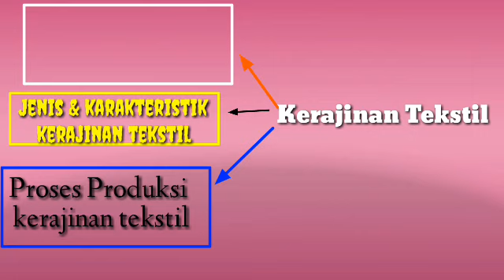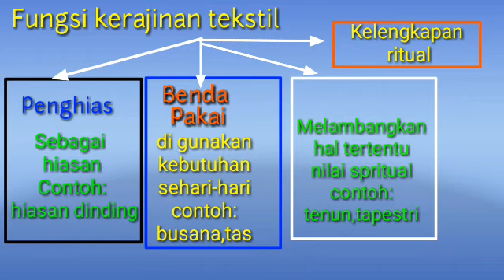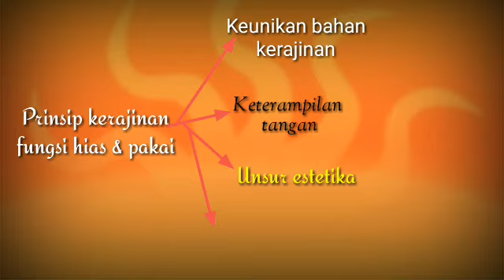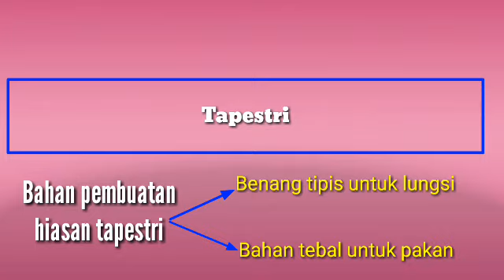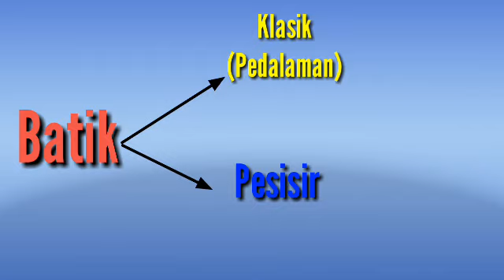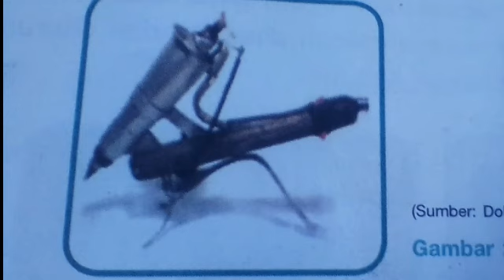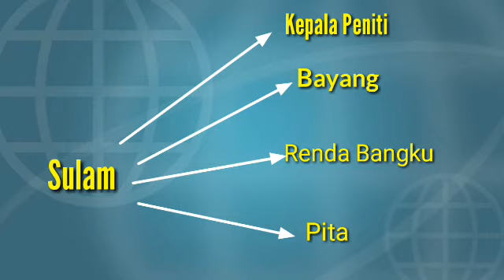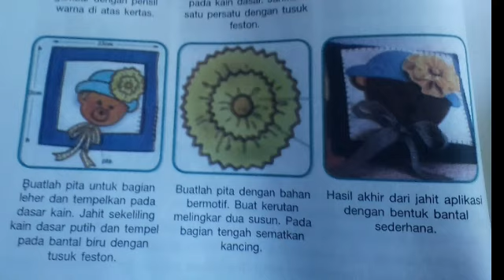Prakarya kelas 7 semester 1|Bab 2. Kerajinan tekstil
Kerajinan tekstil merupakan sebuah karya seni yang terbuat dari bahan-bahan tekstil. Tekstil merupakan bahan yang berasal dari serat yang diolah dari benang atau kain. Tekstil adalah material fleksibel yang terbuat dari benang.

Tekstil dibentuk dengan cara penyulaman, penjahitan, pengikatan, dan cara pressing. Istilah tekstil sendiri dalam penggunannya sehari-hari sering disamakan dengan istilah kain. Namun ada sedikit perbedaan antara dua istilah ini, tekstil dapat digunakan untuk menyebut bahan apapun yang terbuat dari tenunan benang, sedangkan kain merupakan hasil jadinya yang sudah bisa digunakan.

Tekstil juga dapat diartikan jalinan antara lungsinan, atau dapat dikatakan sebuah anyaman yang mengikat satu sama lain dalam tenunan atau rajutan.

Demikian sekelumit knowledge tentang Kerajinan tekstil. Untuk lengkapnya simak terus tayangan ini sampai tuntas tuntas ya.

Terimakasih